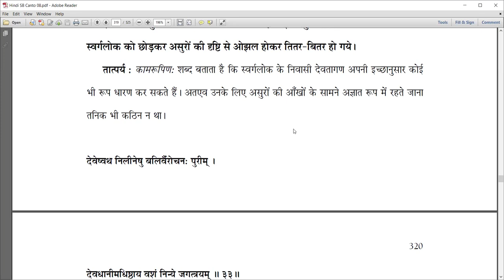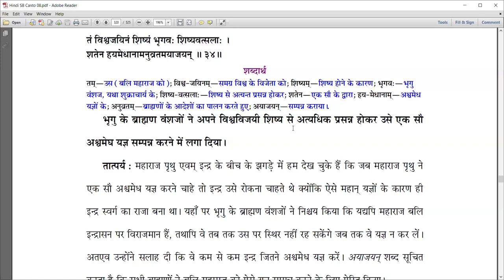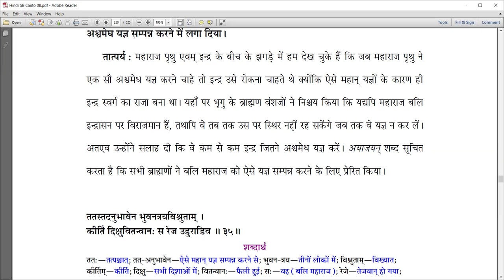8.15.18-34 Blessings of the spiritual master are more powerful than one’s personal endeavor